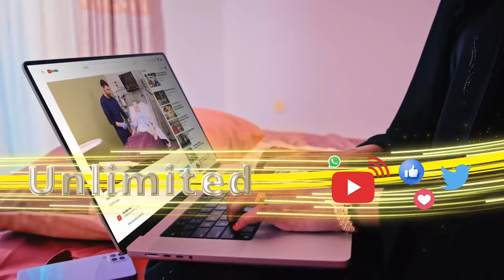Xisbiga Waddani ayaa cambaareeyay maleeshiyada gaadhiga ka dhacday Burco